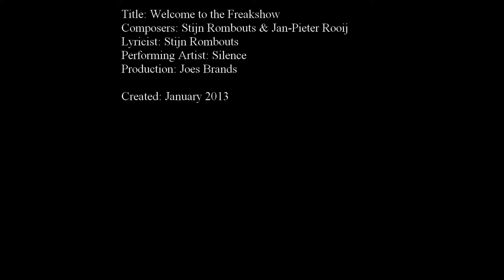Welcome to the Freakshow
Dear Youtube,

This song is part of one of my bands Silence. I write most of the material for the band with my friend Jan-Pieter Rooij. Usually I write the framework and the lyrics and he adds goofy bridges elevating the music to something cool. For more information on this music check out the Silence youtube channel/ facebook or go the website below:

Cheers,

Stijn